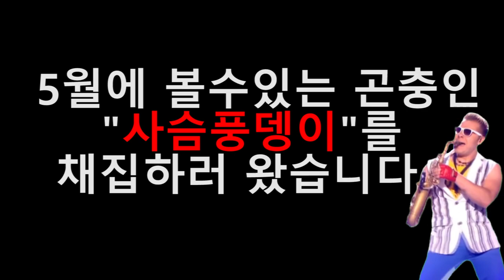5월에 폭탄터지는 곤충이 있다?! 초여름의 제왕 사슴풍뎅이 채집기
사슴풍뎅이를 채집하는 영상입니다~! 많이는 아니지만 적당히 잡은듯 하네요 ㅎㅎ